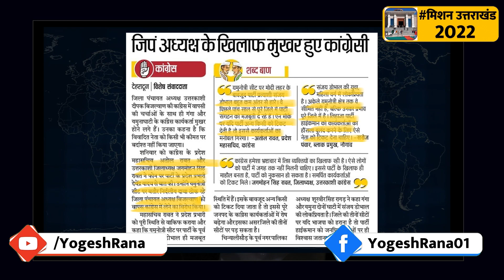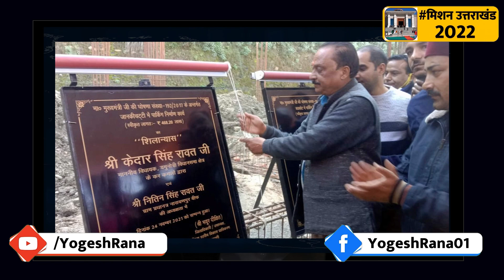यमुनोत्री सीट : कांग्रेस में बड़ी तगड़ी बगावत के आसार बन गए? | Dehradun | Yogesh Rana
Yamunotri assembly seat: Has there been a possibility of a big revolt in the Congress? , Dehradun | Yogesh Rana

यमुनोत्री विधानसभा सीट : कांग्रेस में बड़ी तगड़ी बगावत के आसार बन गए? | Dehradun | Yogesh Rana

Yamunotri assembly seat,
Manveer Chauhan,
Kedar Singh Rawat,
Pritam Singh Panwar,

Uttarakhand Congress,
Uttarakhand BJP,

list of BJP candidates,
list of congress candidates,

assembly elections,